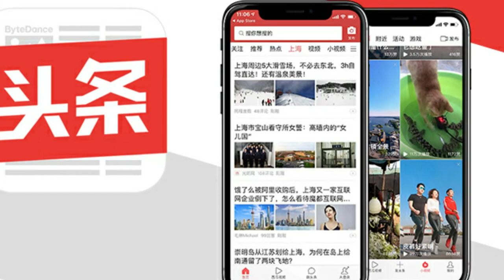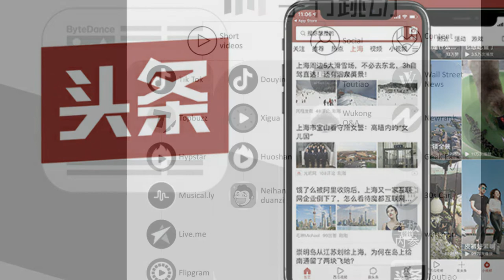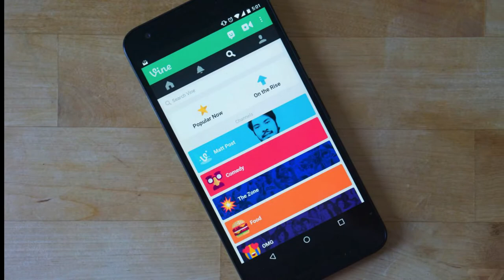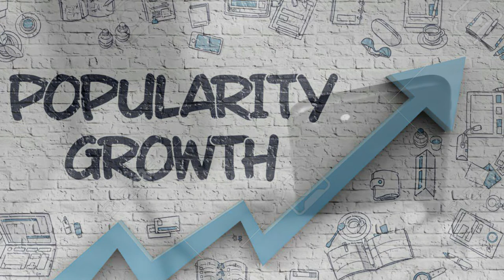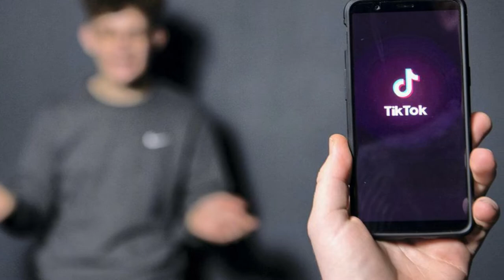Rise of Tiktok | Chinese app to Globally No.1 app | The Rise of Startup #2 (In Nepali)